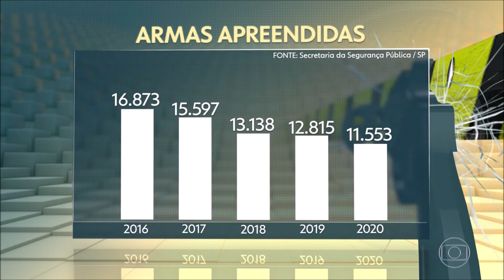Jornal Hoje O Brasil não tem um controle centralizado de armas no país Globoplay